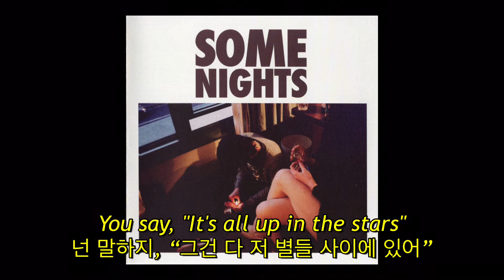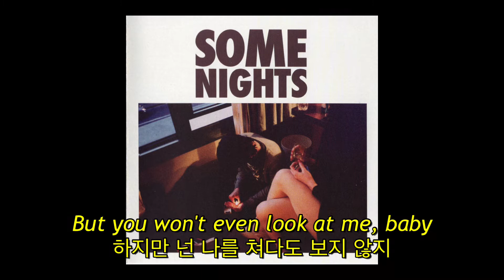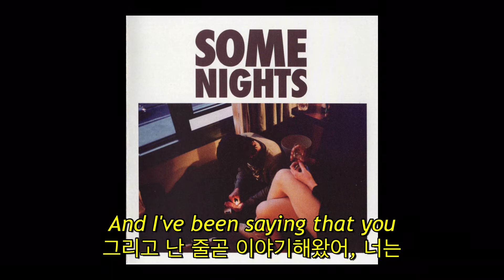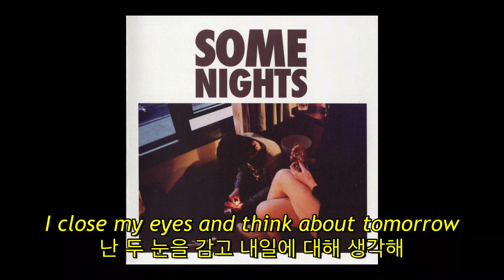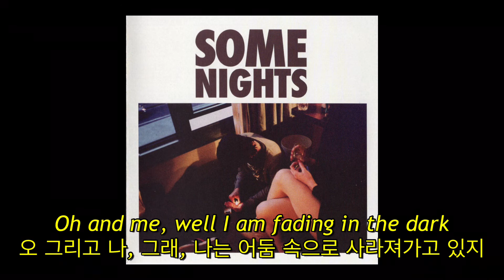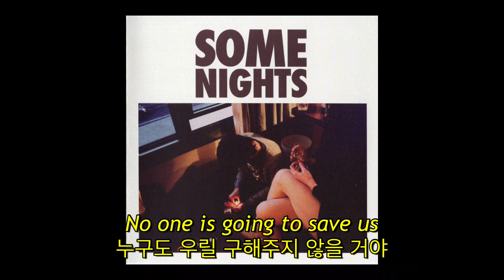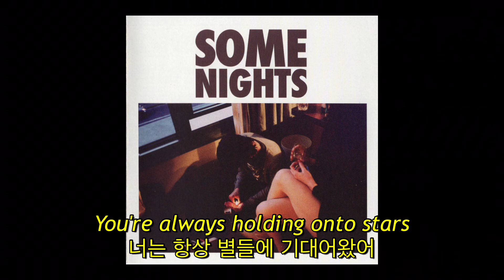fun. - Stars (자막, 한글 가사, 해석, 번역, lyrics, KOR SUB)